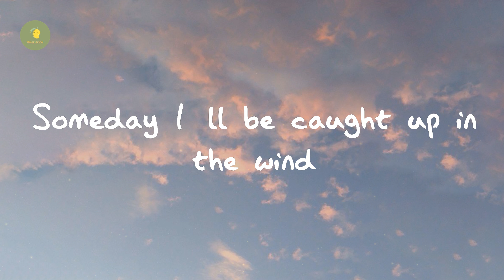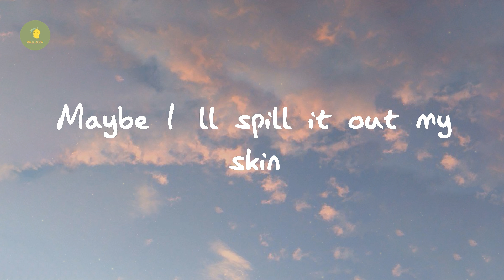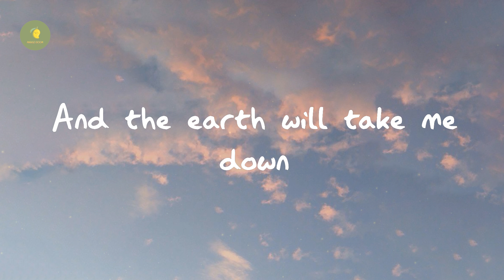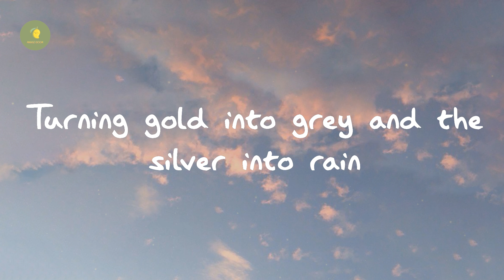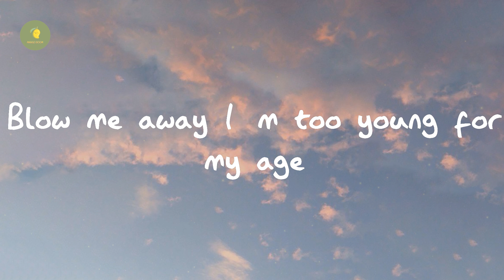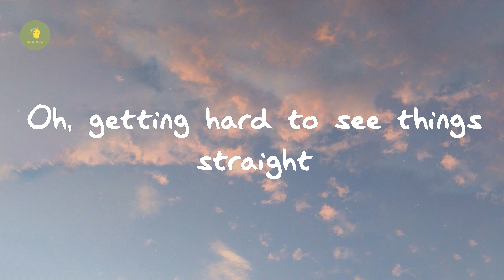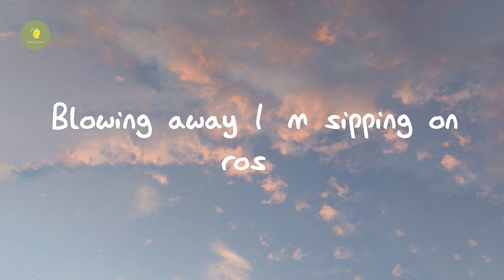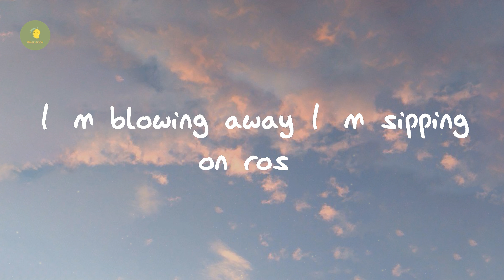Luna Li, beabadoobee- Silver Into Rain (Lyrics)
Lyrics Silver Into Rain:

Someday I’ll be caught up in the wind
Maybe I’ll spill it out my skin
And the earth will take me down
One day I’ll no longer have my bed
And I’ll forget the things you said
On a rainy week in June
Blowing away I’m sipping on rosé
Turning gold into grey and the silver into rain
Blow me away I’m too young for my age
Too shy for the stage
Too careful to be brave
Oh, getting hard to see things straight
It’s not too late
Gold into grey and the silver into rain
I’m blowing away I’m sipping on rosé
Ooh
I’m too young for my age